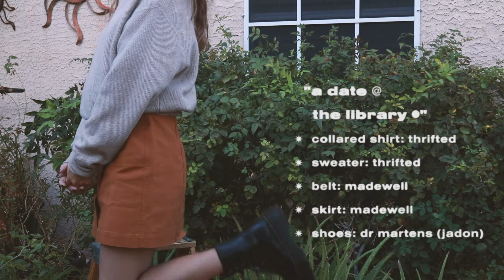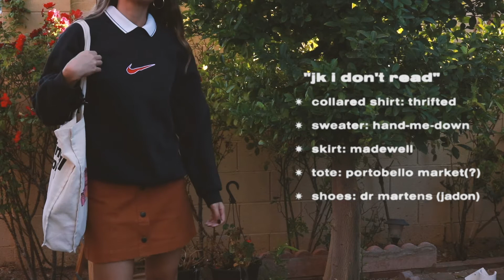⟡ 5 alt-girl fall inspired fits ⟡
hello friends! i've made a point to put more effort in my outfits now that it's getting cooler (aka less than 110°), so here are some of the outfits i've been wearing lately! i've gotten a lot of inspiration from "alt-girl fall" tiktok outfit videos, so i'll link some of my faves down below. enjoy :^)